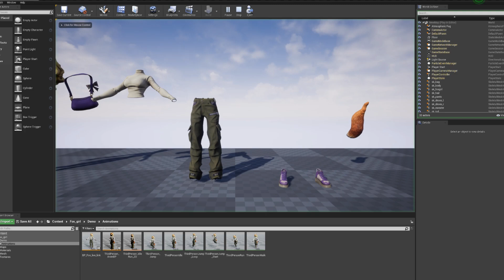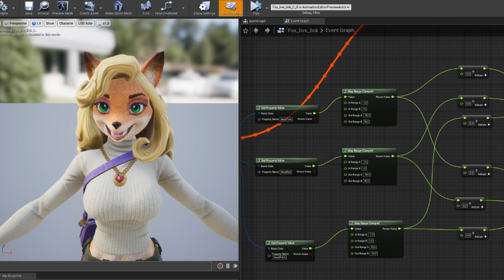"Fox girl" character 3D model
The model represents a furry character — a female fox. It’s a low-poly ready-to-play model with five materials and 21 PBR textures.
The model has additional bones for the face, tongue, teeth, hair, and tail, providing greater flexibility in appearance customization and animation. It also has neck tracking capability.
The model is suitable for a variety of games across genres, including RPGs, fantasy games, hyper casual titles, and for creating avatars on social media and VR applications.